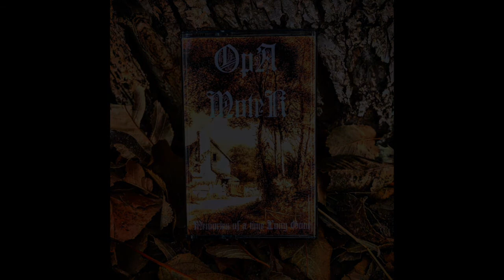OpA MoteK - Chess in the Cigarette Room (ComfySynth)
The first tune off of the album "Memories of a time Long Gone"

Many fond memories of Germany
The Smell of Cigarette's and  pastries.
Was that a snail we watched for hours, or was it our own happiness
trailing on the  Old Stone Porch.

tobaccosynth
Comfysynth music
winter synth
cozy music
winter music
fantasy synth
ambient instrumental
calming music
relaxing music
music for reading
pipe smoking music
cassette music
dungeon synth
nostalgiacore
cottage core music
opa motek